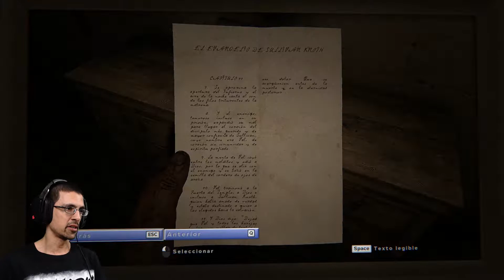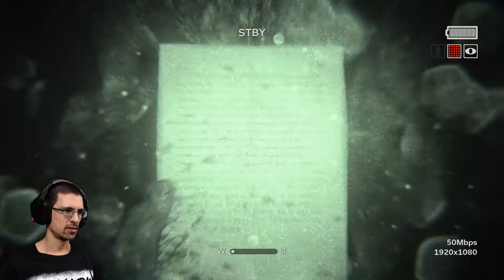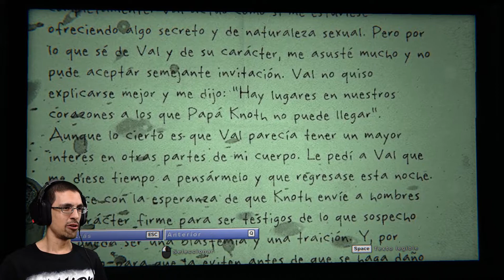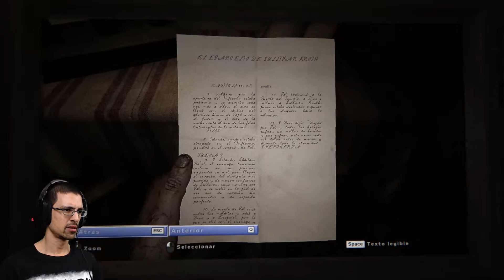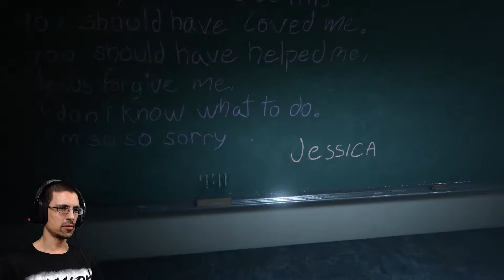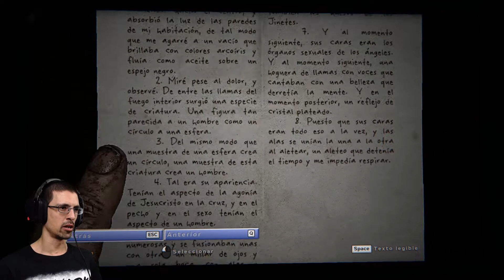OUTLAST 2 | #02 - Los herejes | PiCaLoKI Gameplay Español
●●●●●《 DESCRIPCION 》●●●●●
Seguimos en la búsqueda de nuestra esposa Lynn después de haber sobrevivido al accidente del helicóptero en donde veníamos,

Al meternos mas y mas en este lugar somos testigos de algunas atrocidades que alguien esta haciendo en este lugar.

Escuchamos una especie de pelea y luego salir por una ventana a una persona, nos acercamos y resulta ser nuestra esposa ... mientras escapamos del lugar somos emboscados por una especie de fanáticos religiosos ... pero la cosa no se queda ahí, otras personas vestidas de forma diferente y que se hacen llamar herejes atacan a los primeros que intentaron capturarnos.

Se llevan a nuestra esposa y nos dejan ahí en el piso con la promesa de que nos vamos a volver a cruzar.

Seguimos metiéndonos en las instalaciones y seguimos encontrando mas fanáticos por todos lados, hasta que encontramos a una persona aparentemente amigable, se hace llamar Ethan y nos deja escondernos en el sótano de su casa.

Luego de descansar escuchamos que Ethan esta siendo interrogado por alguien, luego una pelea y el resultado ... bueno ... tripas ...

Veremos como sigue el episodio que viene, se esta poniendo cada vez mas interesante este juego :D

●●●●●《 INFO EPISODIO 》●●●●●
Outlast 2. Steam versión.

CPU: Intel Core™ I5 2500K
MB: Gigabyte GA-Z68X-UD4-B3
GPU: EVGA GeForce GTX 760 Superclocked w/ EVGA ACX Cooler
RAM: Super Talent 8GB (2x4GB)
HD: Samsung SSD 840 PRO Series 256gb + HDD Wester Digital Black
PSU: Antec HCG-750W